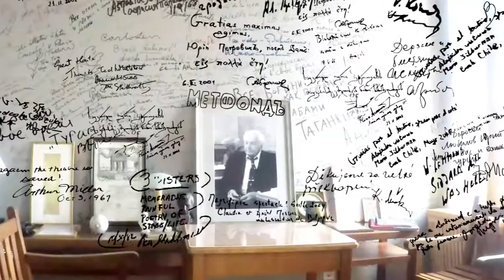Видеоинсталляция к 100-летию Ю.П. Любимова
United 3D Labs совместно с системным интегратором Polymedia​ создала документальную видеоинсталляцию к 100-летию со дня рождения Ю.П.Любимова.
 Основным местом действия стал легендарный кабинет Режиссёра с автографами замечательных людей - гостей Мастера. Каждая запись хранит в себе историю посещения Театр на Таганке​. Раздвигая пространство маленького кабинета до огромного фойе фильм живёт вокруг зрителя. Луч от знаменитого фонарика Ю.П.Любимова ведёт зрителя по стенам кабинета высвечивая вехи в истории театра. В фильме Юрий Петрович ведёт диалог со зрителем о Театре и Жизни. Росписи оживают, что бы рассказать о своей истории знакомства с Ю.П.Любимовым и его Таганкой.
Инсталляция реализована с помощью программы Ventuz​  и обеспечивает взаимодействие мощных компьютеров и проекторов.